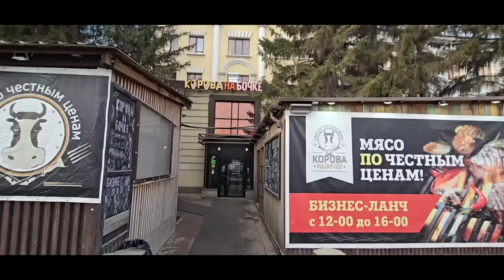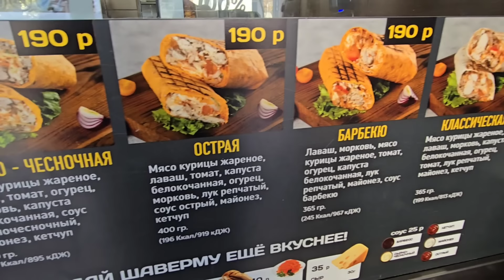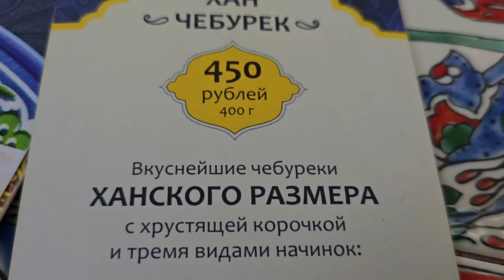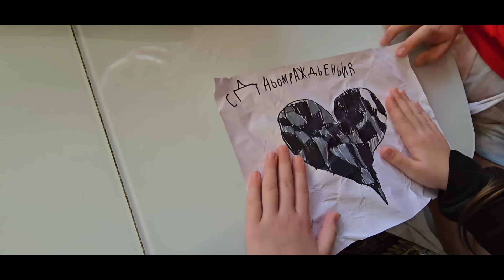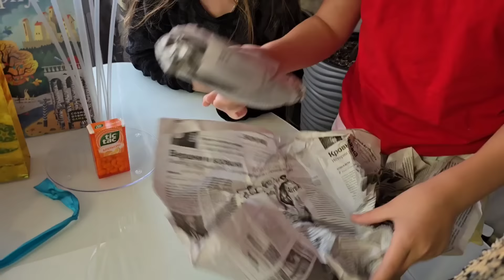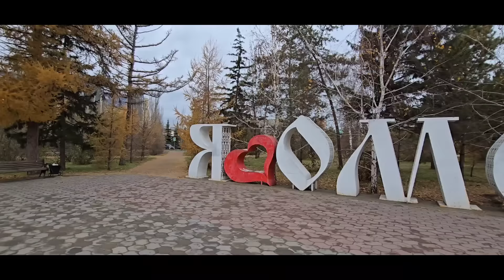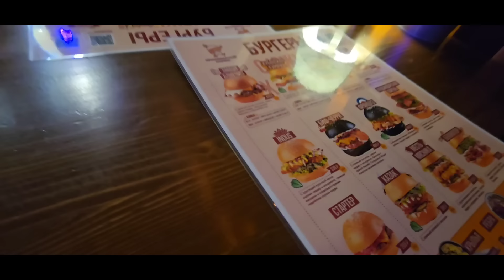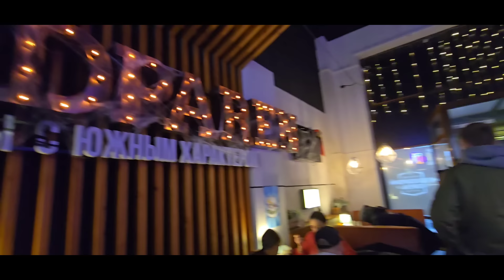День рождения внучки. Сбылась мечта. Рыбный рынок, вот это изобилие! Где поесть в Омске